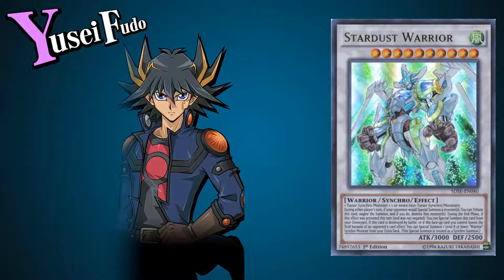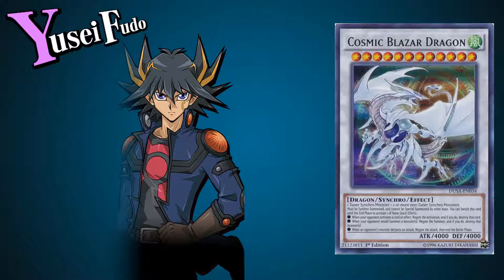Limit Over Accel Synchro & Delta Accel Synchro Voicelines - Yu-Gi-Oh! Duel Links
Accel Synchro Summoning, Delta Accel Synchro Summoning and Limit Over Synchro voicelines by Yusei Fudo.